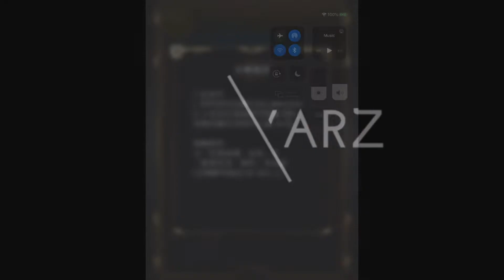【神魔之塔】の特殊任務【共渡餘生的幸運 甜蜜裡相廝守 約誓金環 ‧ 肖恩 & 愛意花球 ‧ 莫莉】「露西LUCY隊」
時間：12 月 30 日 (一) 至 1 月 19 日 (日)